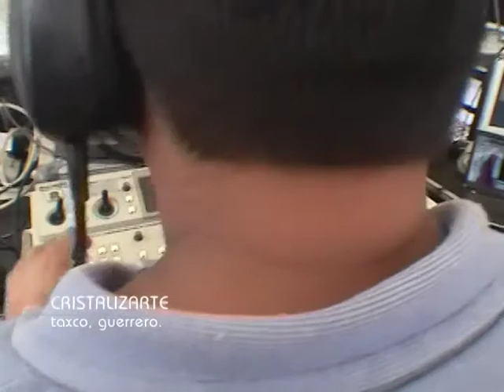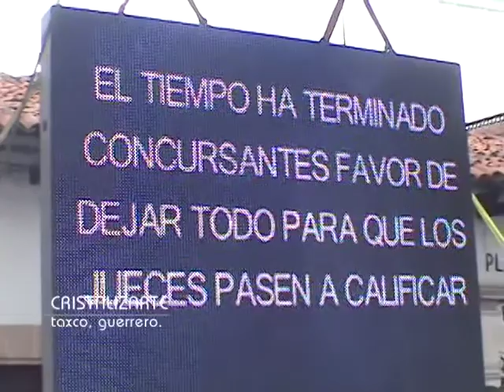Taxco Cristalizarte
1ra Competencia de Joyeria Armada en Taxco Guerrero, Teenex Secretaria de Economia y Grupo Penoles reconocen la gran creatividad y el emprendurismo que caracteriza a la población de Taxco Guerrero Mexico